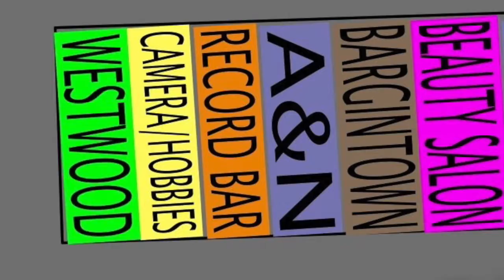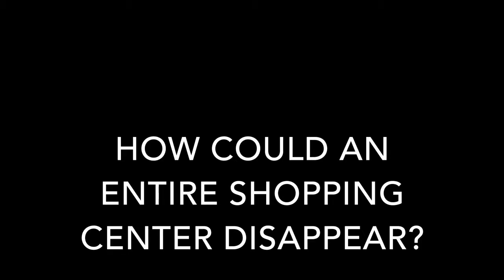Mid City Map